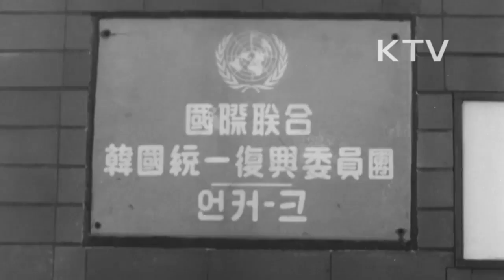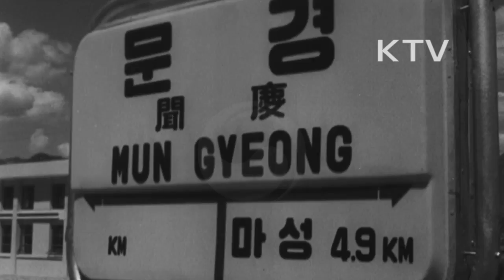대한뉴스 제 732호-우리는 건설한다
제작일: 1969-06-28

UNCURK(유엔 한국통일 부흥위원단) 언커크 새청사가 서울에 건립.
-테이프 커팅하는 박정희 대통령 내외, 최규하 외무부장관.
-UNCURK 청사 신축사업 브리핑 보고 받는 박정희 대통령.
-박정희 대통령의 지시.
-이후락, 조상호 비서관 수행.
-새청사 내부의 여러가지 시설들.
언양-울산 고속도로 기공식 현장.
-신탁은행에서 16억원을 들여 69년 12월까지 완공 예정할 예정.
-스위치 누름, 기공삽질.
-국가 기간 산업발전에 많은 도움을 가져올 고속도로.
-울산~언양간 16.5km.
경부간 고속도로 오산-천안간 공사.
-포장 공사중인 고속도로 건설 현장.
-8월 말까지 완공 예정.
문경지선 개통식.
-식사, 철도를 다지는 모습, 개통 테이프 끊고 달리는